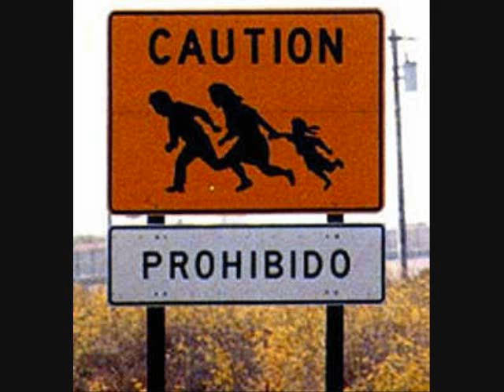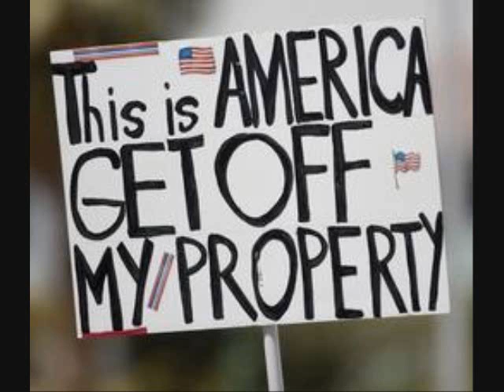Illegal Immigration English Project